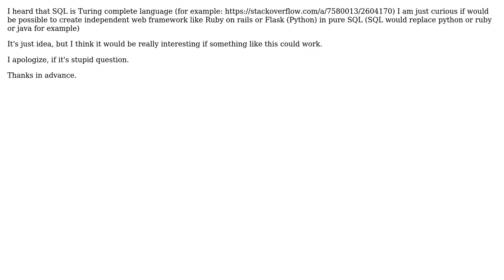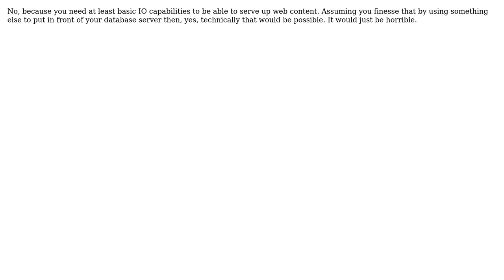Software Engineering: Web framework in pure SQL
With thanks & praise to God, and with thanks to the many people who have made this project possible! | Content (except music & images) licensed under CC BY-SA | Music | Images & others | With thanks to user Peter Parada user Marcin and the Stack Exchange Network Trademarks are property of their respective owners. You are responsible for your own actions.